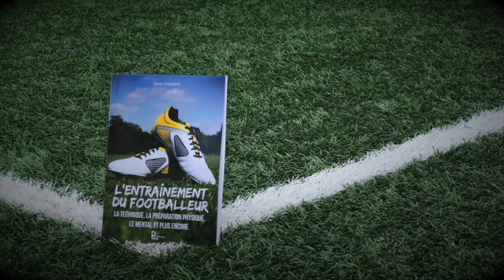4 ERREURS Qui T'empêchent d'être ENDURANT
ÉVITE CES 4 ERREURS POUR DEVENIR ENDURANT

1) Tu ne mets pas d'intensité aux entrainements
2) Tu ne fais pas de circuit d'exercices
3) Tu ne travailles pas en fractionné
4) Tu n'es pas à ton poids de forme

Programme explosivité
20 séances de musculation au poids du corps pour le jeune footballeur